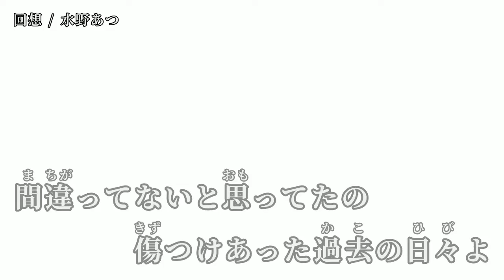【ニコカラ】 回想 【off vocal】